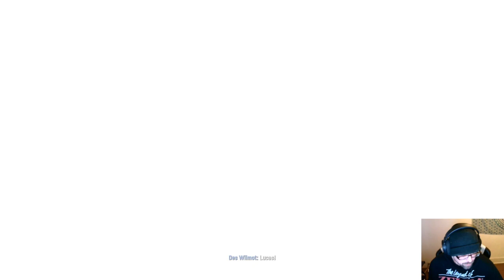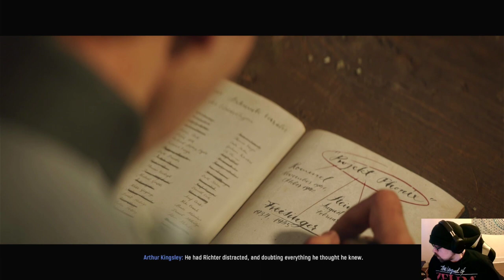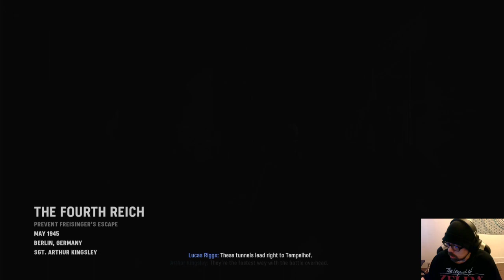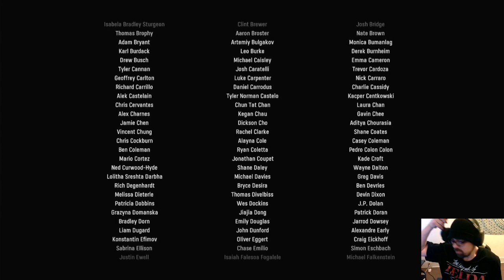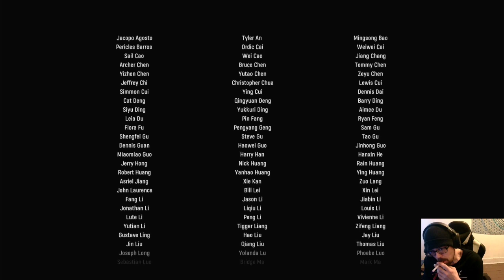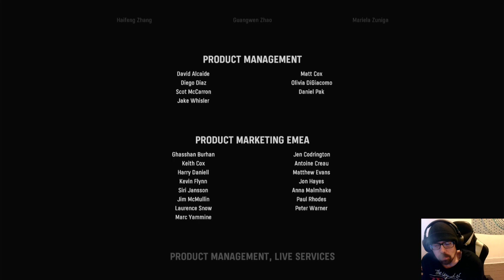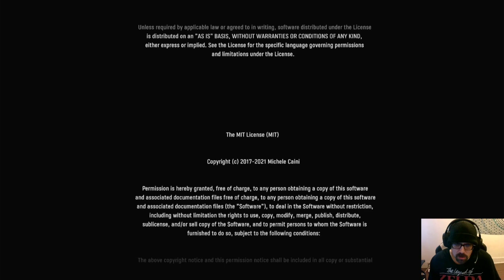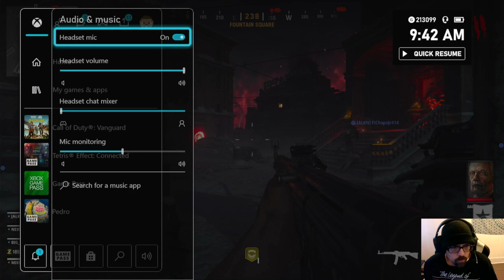Doing my duty!! - Vanguard part 5